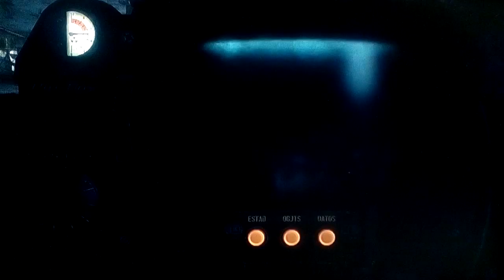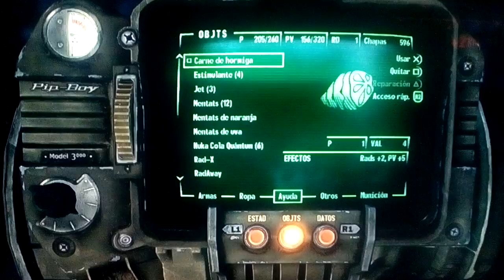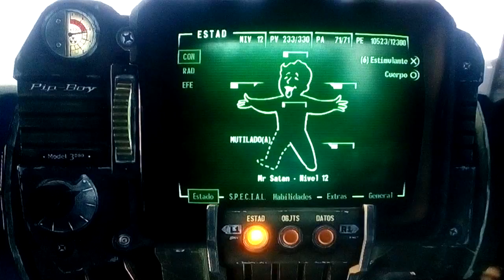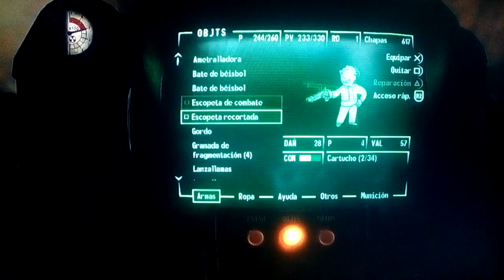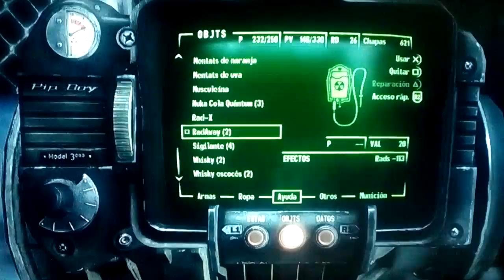FALLOUT 3-CAPITULO 19 CASI MORIMOS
Y que no se os olvide activar la campanita para que recibais notificaciones cada vez que suba un video